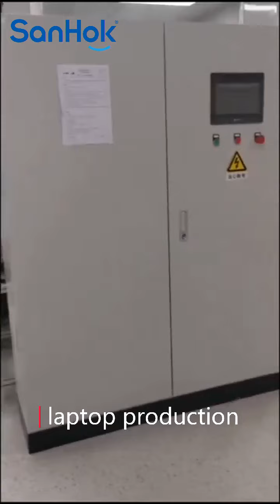Laptop production-2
Main products
We are the manufacturer located in Guangzhou, with 18 years of history.